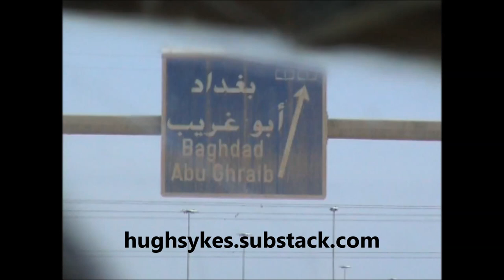Arriving in Baghdad for the first time, April 2003.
My video of driving into Baghdad with my BBC colleagues for the first time after the 2003 Iraq war.
Febrile atmosphere, immediate public hostility to the Americans, US troops shouting at Iraqis in English, and a violent reaction to an Iraqi soldier trying to surrender.